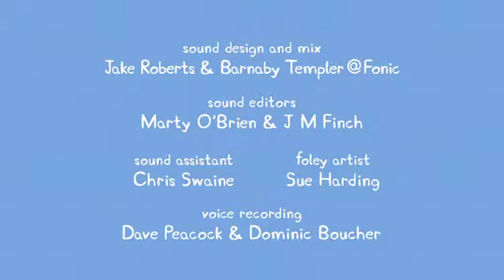Peppa Pig 4x21 The Pet Competition